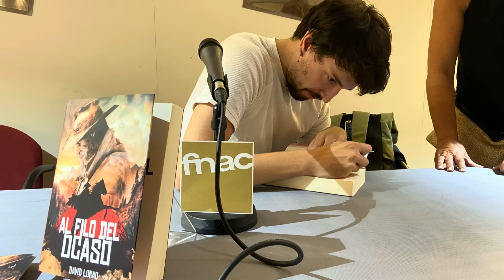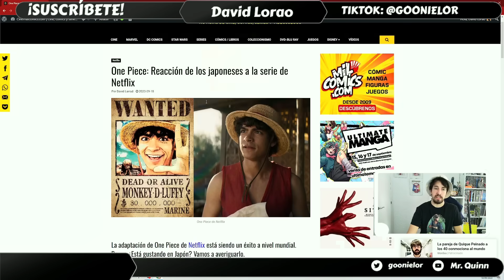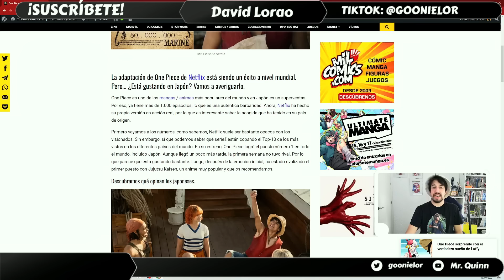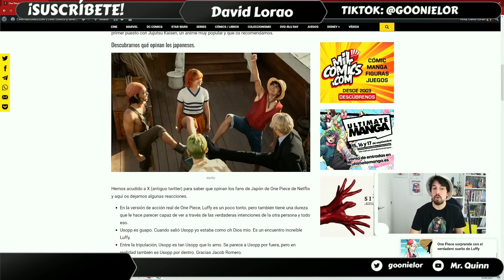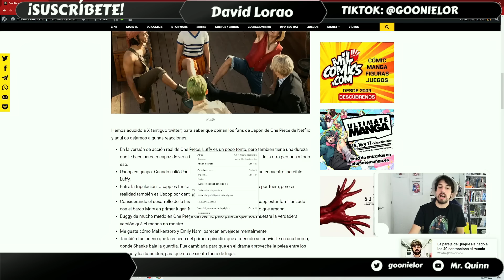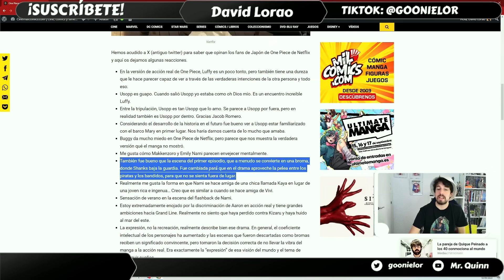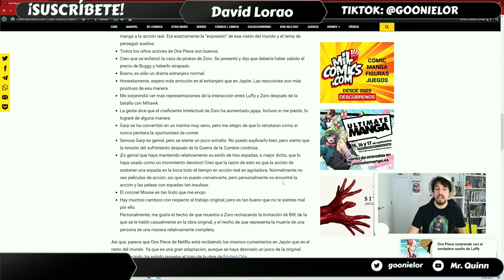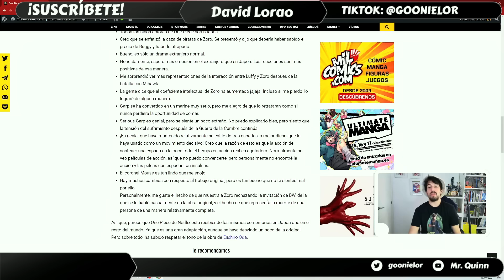ONE PIECE en NETFLIX 😱 La REACCIÓN de los JAPONESES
ONE PIECE en NETFLIX 😱 La REACCIÓN de los JAPONESES | Mr. Quinn. Os cuento cuál fue la reacción de One Piece en Netflix por parte de los japoneses. Muchos se preguntan si ha gustado One Piece en Netflix en Japón. Desde luego, el público nipón tiene mucho que decir sobre One Piece live action. A fin de cuentas, el éxito de One Piece en acción real pasaba porque los japoneses disfrutaran enormemente de la historia de Luffy, Roronoa Zoro, Nami y compañía.

El anime de One Piece y el manga de One Piece son todo un éxito en Japón. Por lo tanto, había que hacer un análisis de One Piece en Netflix para saber si también estaba entre los mejores animes japoneses de la historia y los animes más queridos de Japón. Parece que el triunfo de One Piece en Netflix es más que evidente. Y todo se debe al trabajo de Eiichiro Oda con One Piece en Netflix. Esperemos que la temporada 2 de One Piece en Netflix y las próximas temporadas de One Piece en Netflix sigan a este nivel.

Puedes comprar mi novela AL FILO DEL OCASO

Creado por David Lorao, periodista y escritor.